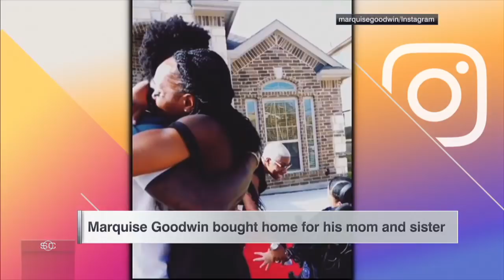San Francisco 49ers Marquise Goodwin buys his family a house | SportsCenter | ESPN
San Francisco 49ers wide receiver Marquise Goodwin joins SportsCenter to explain how it felt being able to buy his mom and sister a house.